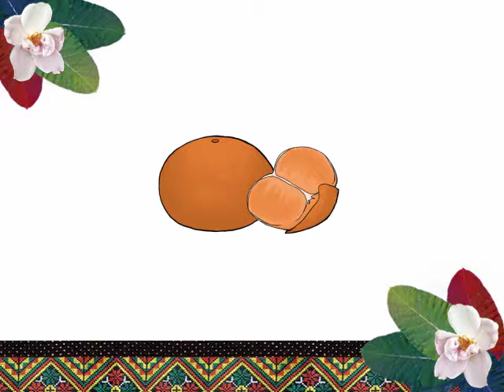高中句型篇 選擇題 中排灣語